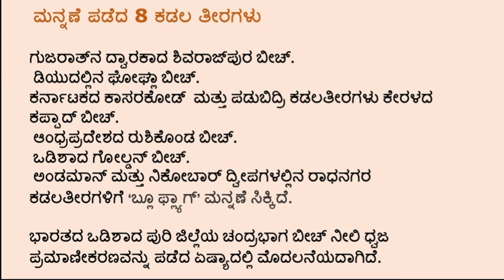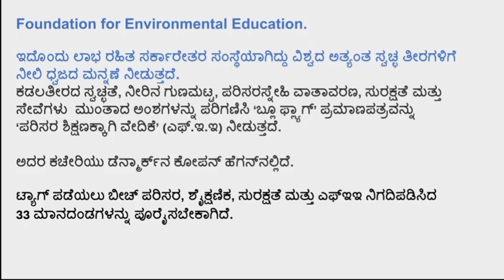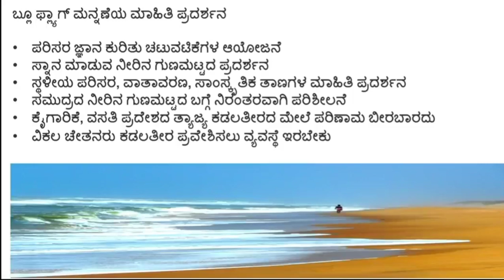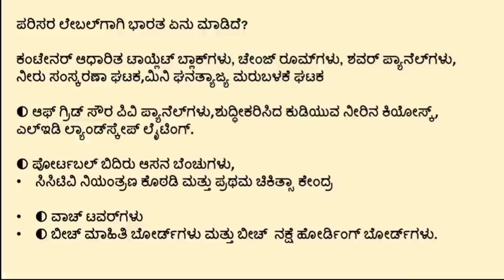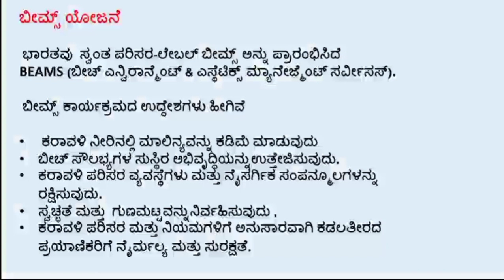Blue flag beach certification for 8 Indian beaches in Kannada/ ಏನಿದು ಬ್ಲೂ ಫ್ಲ್ಯಾಗ್ ಬೀಚ್ ಮನ್ನಣೆ?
8 beaches of India have been awarded Blue flag beach certification. In this video I have explained what is blue flag and foundation of environment education. India launched BEAMS project for conservation of beach environment.